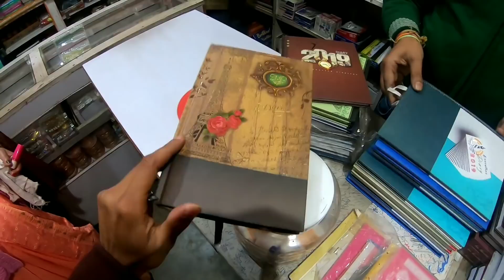My new friend for 2019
Lets Vlog with Hero go pro 7 black edition .